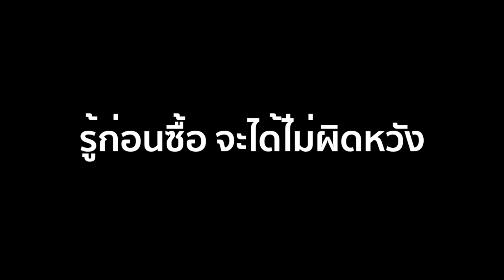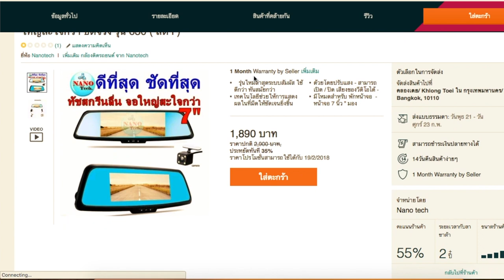เพราะอะไรสินค้าใน Lazada ถึงไม่เหมือนที่รีวิว :รู้ก่อนซื้อ by T3B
ซื้อของใน LAZADA อย่าดูแต่ราคามีหลายอย่างที่ต้องดู คนขายดีๆก็มี แต่พวกหลอกลวงก็มาก โชคดีที่ถ้าผิดคืนเงินได้ วันนี้รีวิว กล้องกระจกติดรถยนต์ 640 ครับ

- คำถามเกี่ยวกับการซื้อของใน Lazada